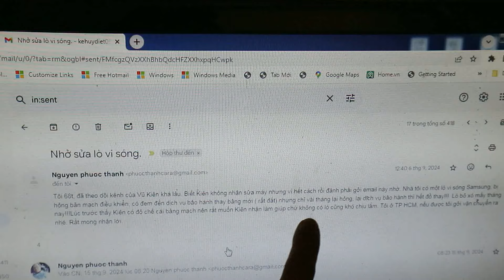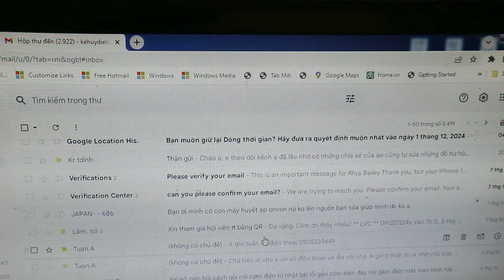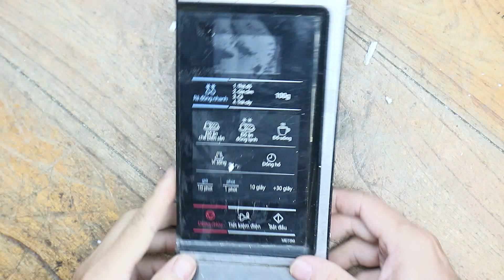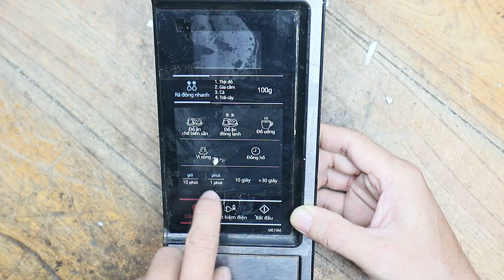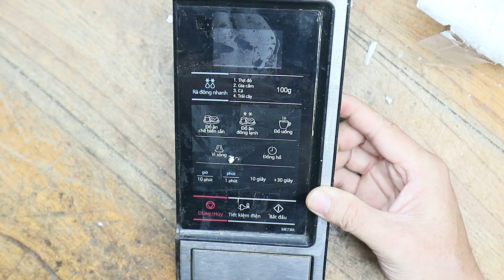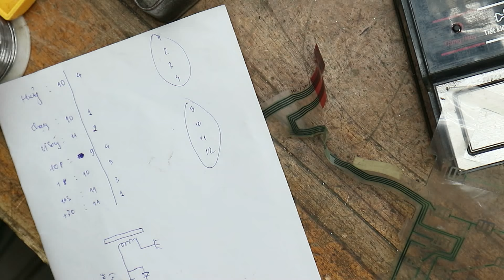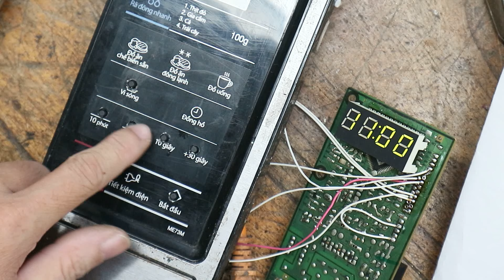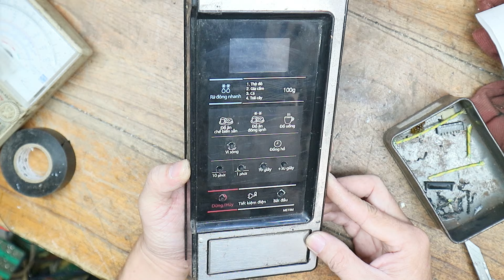Bo mạch Lò vi sóng được gửi từ TP HCM ra HN sửa!